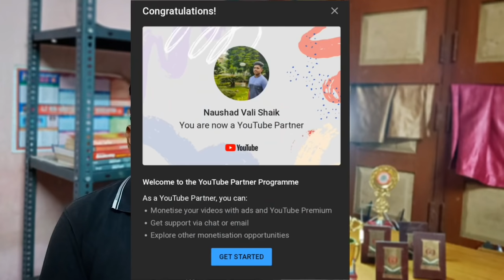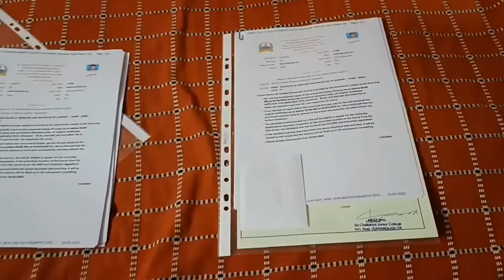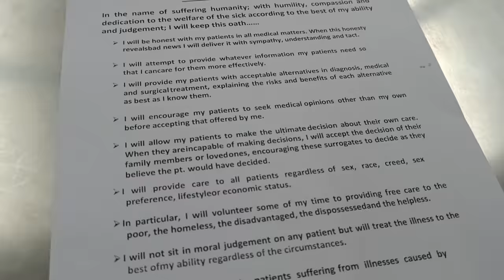My First Day Of MBBS 🩺 | మెడికల్ కాలేజీ మొదటి రోజు | Medical College In Telugu | 2K21 | Oriention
First ever medical clg vlog in telugu
Shot on: OnePlus Nord 2
Edited in: Inshot Pro